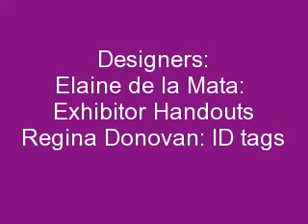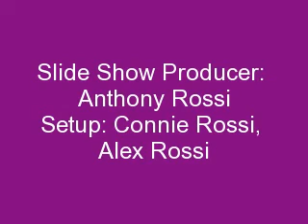Women In Toys 2008 Portfolio Show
Leading toy designers exhibit their products and newest inventions during Toy Fair 2008